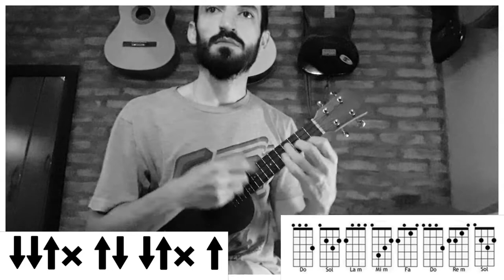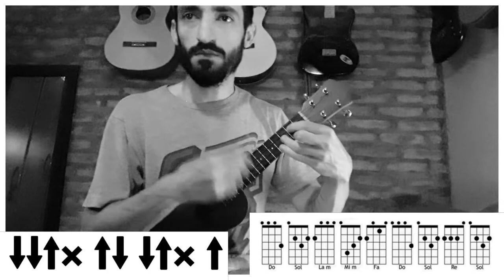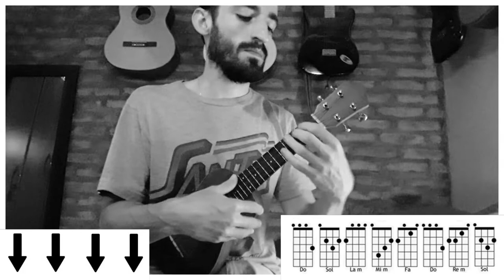UKELELE | El Amor De Mi Vida - Abel Pintos (tutorial/cover ukelele)